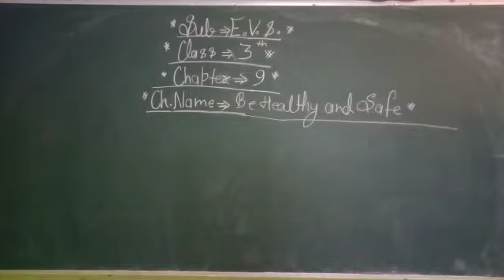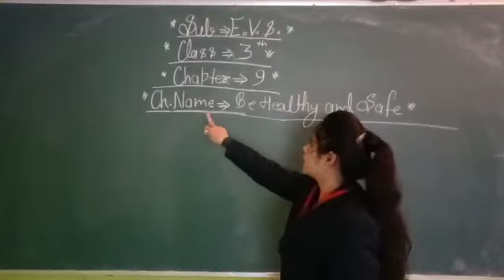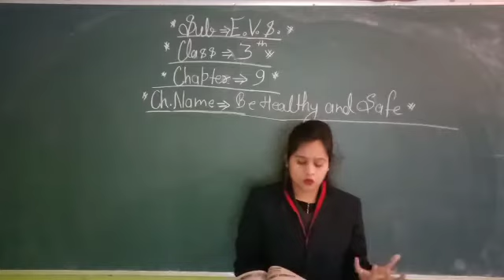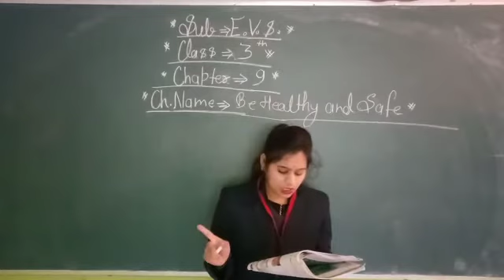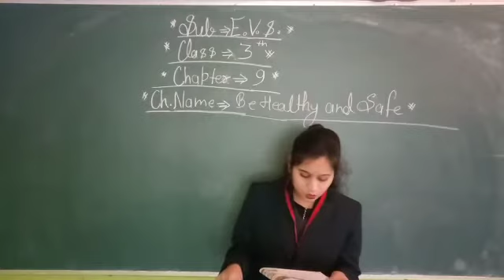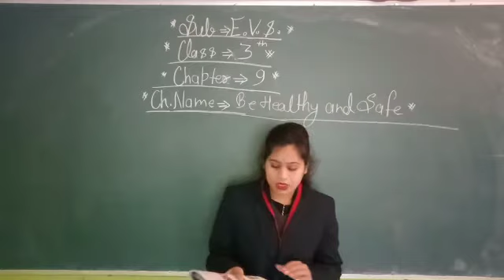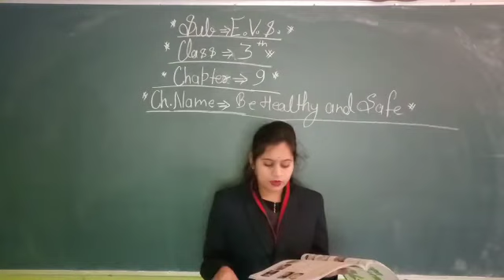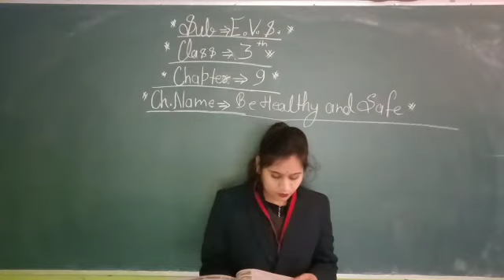05/01/21 E.v.s class-3